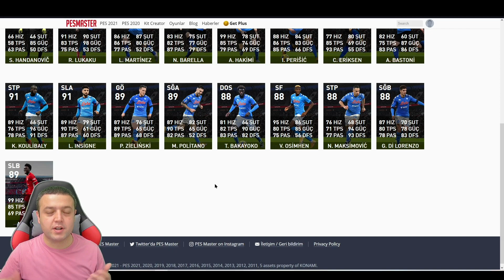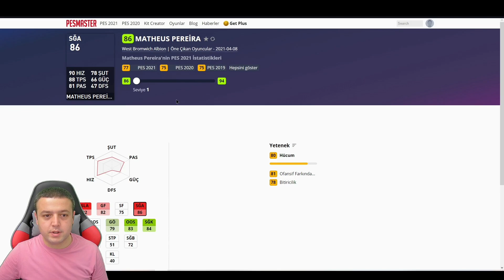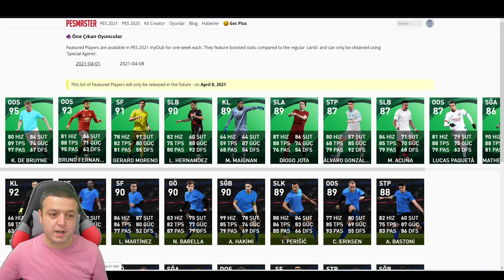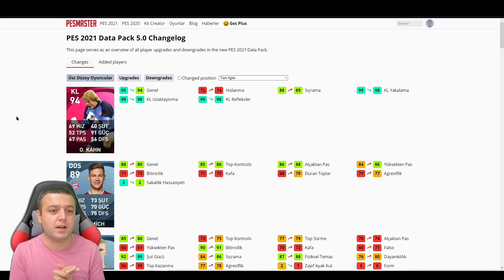YARIN GELECEKLER | GÜNCELLEME DETAYLARI - eFootball PES 2021 MOBİLE , KONSOL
Bölüm içeriği :

eFootball PES 2021 MOBİLE , KONSOL
YARIN GELECEKLER
HAFTANIN OYUNCULARI
GÜNCELLEME DETAYLARI